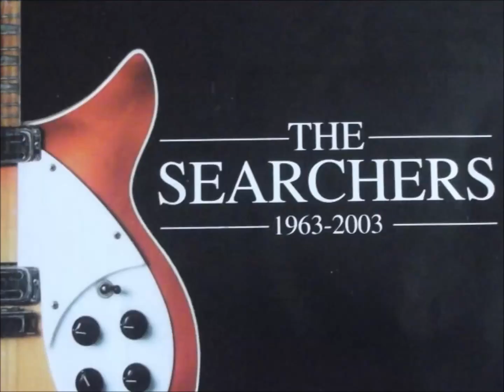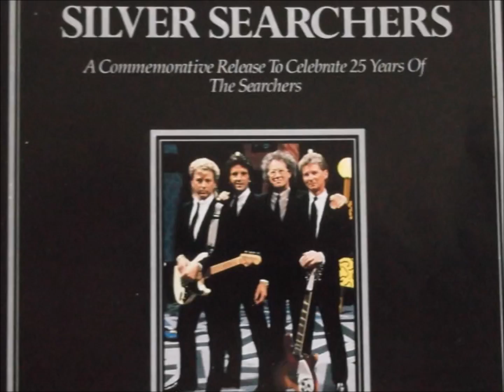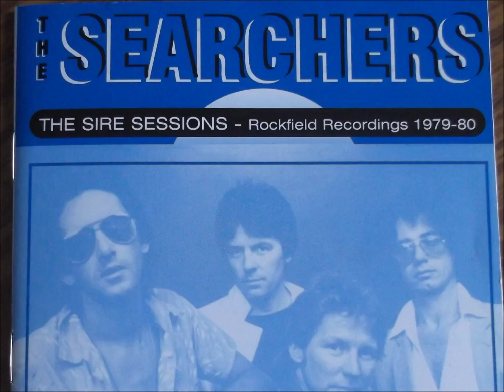the searchers "goodbye my love." 2016 stereo remaster.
searchers   "goodbye my love"       stereo.